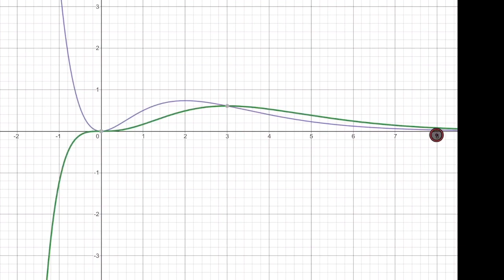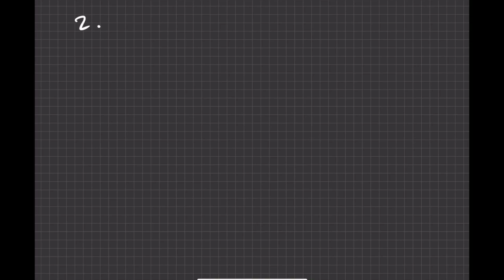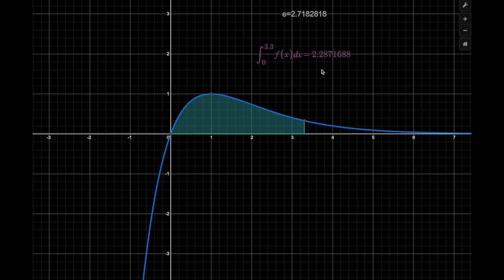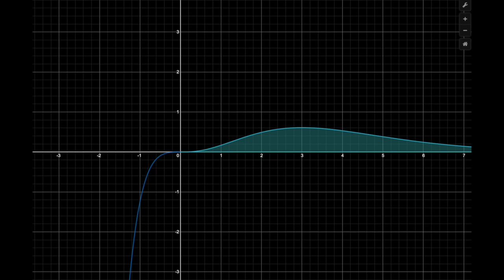Le nombre e demasqué - le problème du nombre e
Dans ce problème, nous vous proposons une solution du problème du nombre e qu'on trouve dans un livre de terminale C et E (SM ou S1)